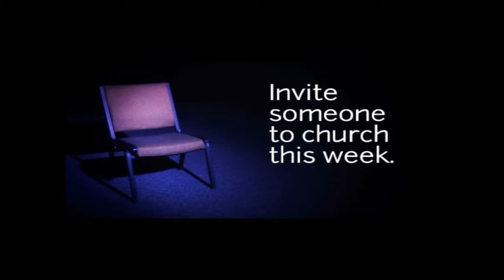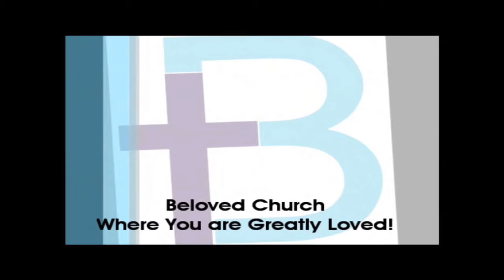Sunday, February 18, 2018: A People Called "They"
We are honored to send one of our own Beloved members off to Thailand to her destiny. Our prayers go with her. It is important that we continue to have the proper tools to invite people to come to church, as well -- you might not know...your next door neighbor could be the next Heidi Baker!
Watch on for more...!